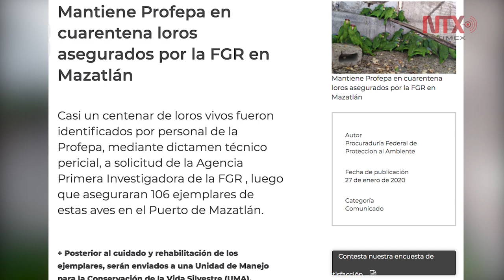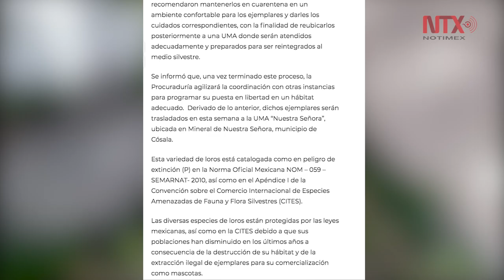Loros asegurados por Profepa están en cuarentena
Casi un centenar de loros vivos fueron identificados por personal de la Procuraduría Federal de Protección al Ambiente, mediante dictamen técnico pericial de la Fiscalía General de la República en Sinaloa.